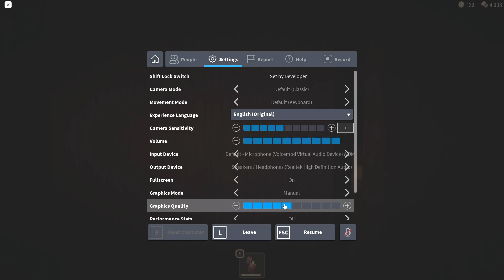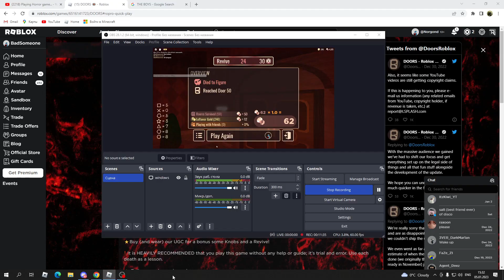playing doors cuz no update 😭